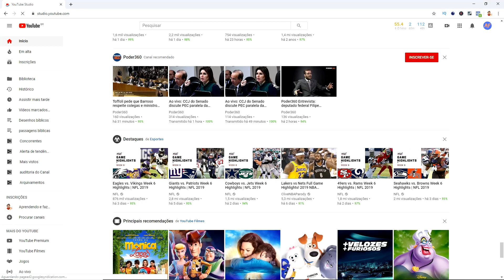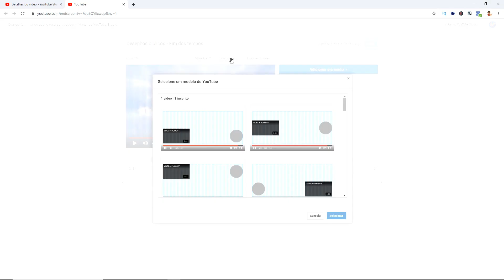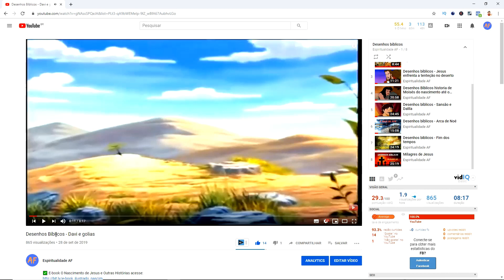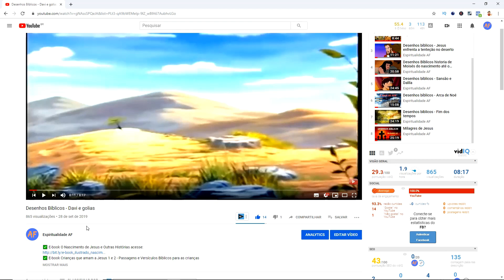COMO COLOCAR TELA FINAL NO SEU VÍDEO PELO YOUTUBE STUDIO BETA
Nesse vídeo você vai aprender como colocar tela final no seu vídeo pelo Youtube Studio Beta.

Colocar tela final no seu vídeo é importante para aumentar a retenção do seu público no seu canal, gerando mais tempo de visualização e visualizações, facilitando para atingir as metas de monetização do seu canal.

 Assista o vídeo até o final para aprender como colocar tela final no seu vídeo. Veja como é fácil colocar uma tela final nos seus vídeos e indicar uma Playlist que vai aumentar as horas de acesso no seu canal.

▬▬▬ஜ۩ CURSOS RECOMENDADOS NO VÍDEO ۩ஜ▬▬▬

✅ Curso para você aprender a ganhar até 81 mil reais por mês
✅ Curso Youtube Expert para você melhorar os resultados do seu canal